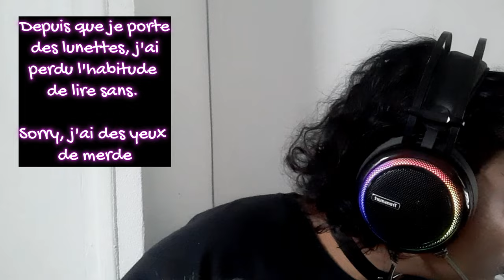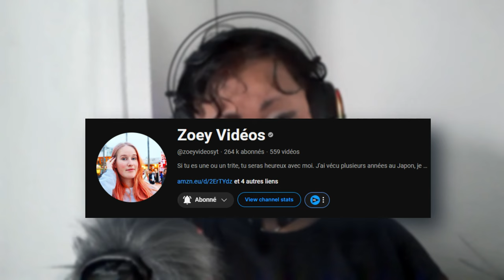Ne cherche plus l'Amour, vis-le | Pause Café avec Eileen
L'Amour est partout, tu ne le remarques juste pas/plus !
Il y a des milliers de facons de montrer aux gens que tu les aimes, souvent résumées en 4 ou 5 catégories et parfois tu les donnes toutes, parfois juste une.
Je t'en parle, peut-être que tu t'apercevras que l'amour n'est pas si loin au bout du compte.

00:00 messages aux abonnés
01:43 les 3 premiers langages de l'amour
09:06 parenthèse "Cute Agression" (ou trop d'émotions)
12:46 les 2 derniers langages de l'amour
14:26 synthèse et réflexions

Si vous ne vous reconnaissez pas dans les sujets que j'aborde et ma facon de tourner les choses vous n'êtes juste pas la "cible" de mes contenus et c'est pas grave du moment que vous ne me manquez pas de respect à moi, mes invités et/ou ma commu.

Ma cible c'est tout simplement la "moi" du passé...c'est tout.